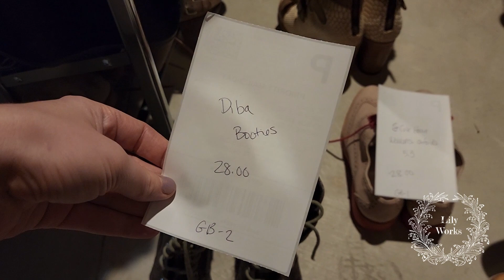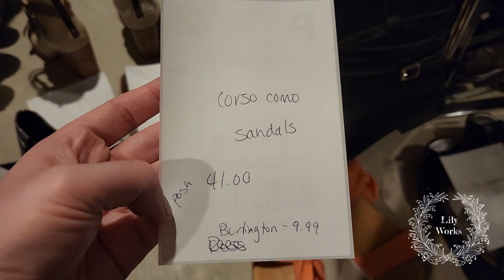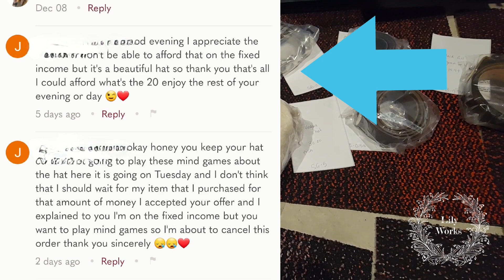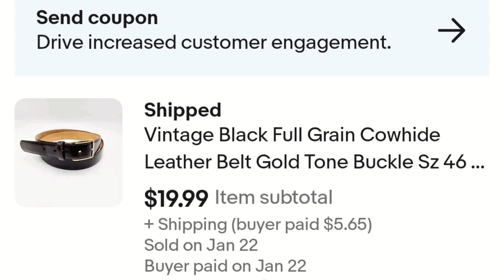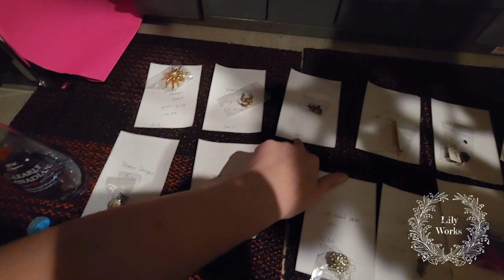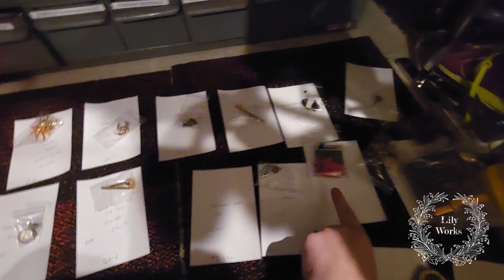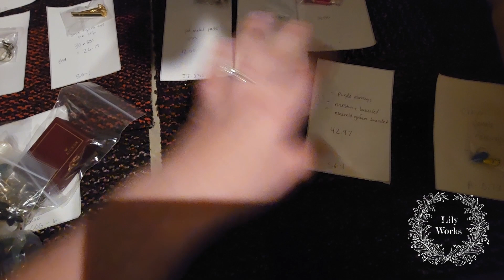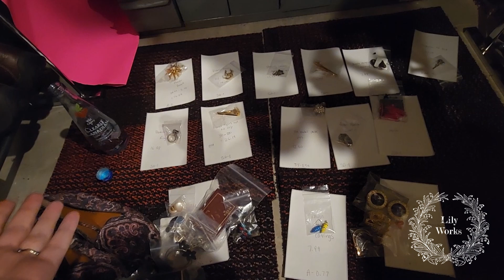Watch OUT for These Kinds of Buyers if You are a New Reseller | What Sold Over the Weekend on Ebay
**Mailing Address
    Lily Work

Small Photo Light Box